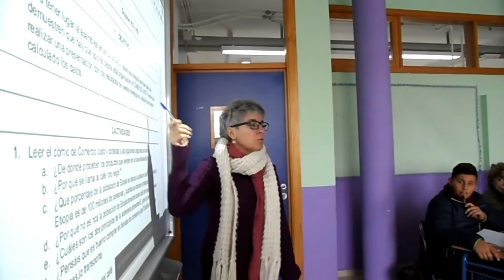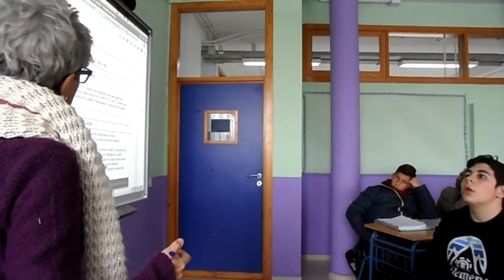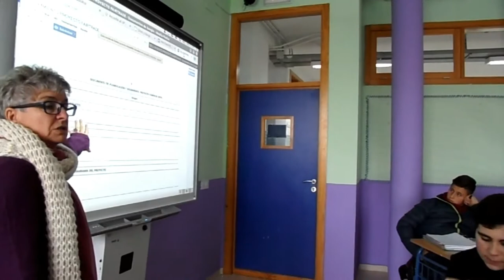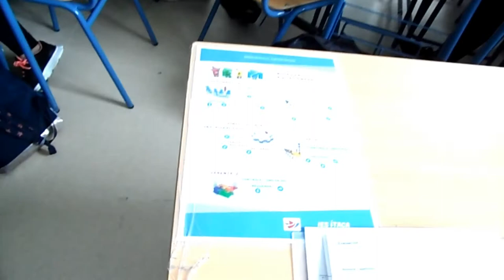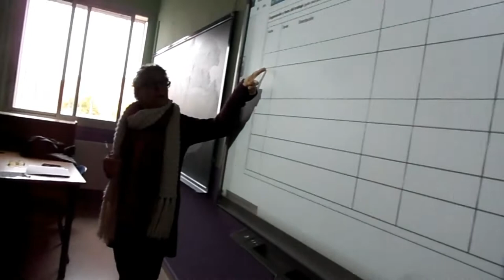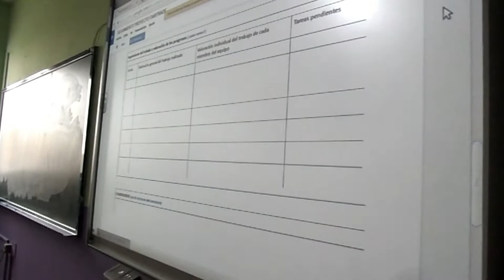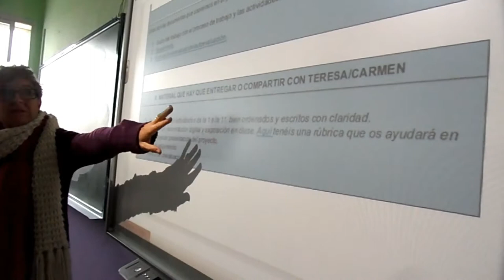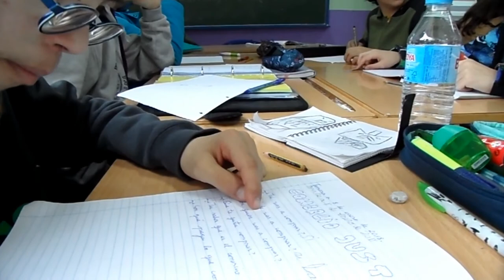EMPEZANDO A TRABAJAR EN EL PROYECTO DE MATEMÁTICAS "EL COMERCIO JUSTO".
El alumnado de 2º de ESO, en la materia de matemáticas con la profesora Teresa Lázaro, comienza a trabajar el Proyecto: "El comercio justo"